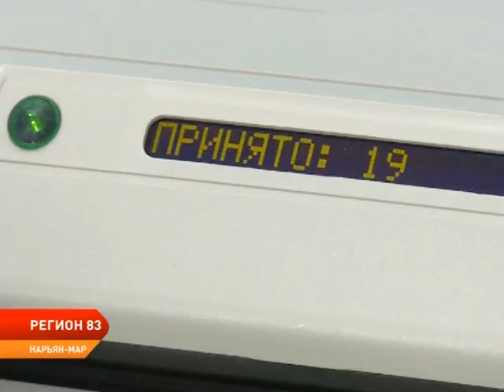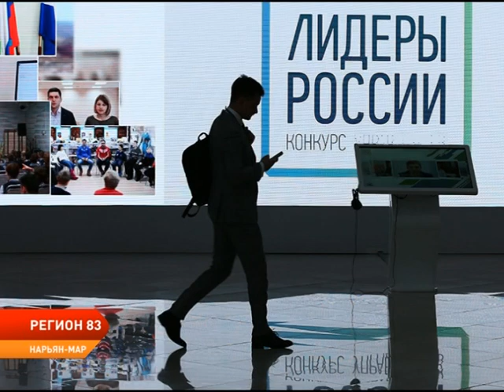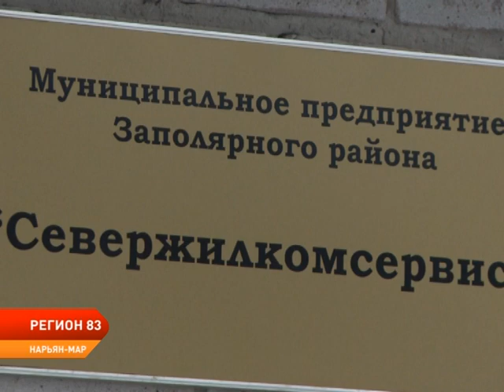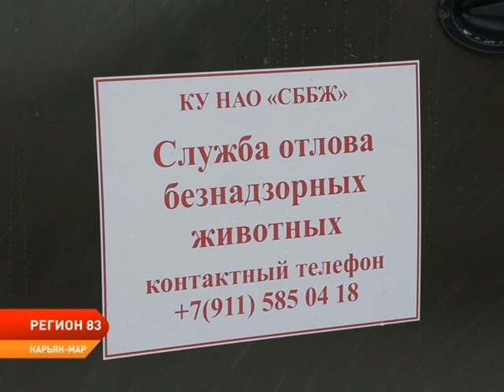РЕГИОН 83 от 04.03.2020